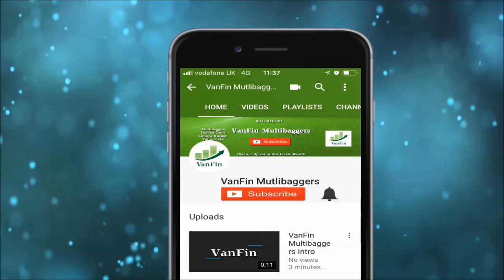SME Pick of the Week Lancer Container Line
SME Pick of the Week